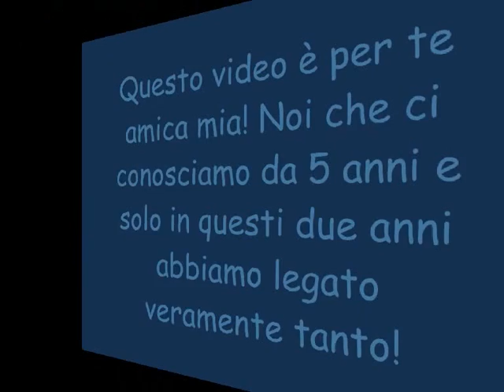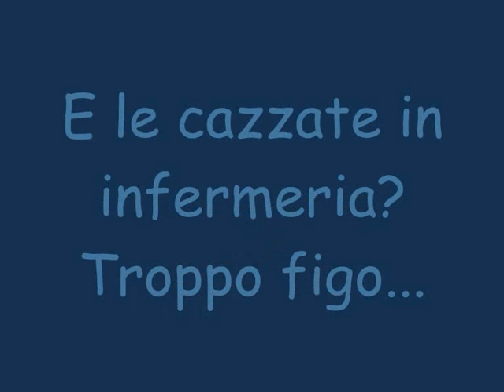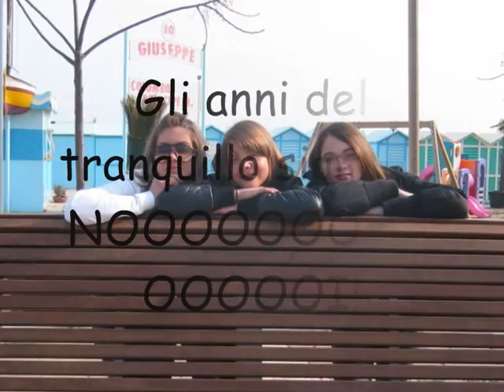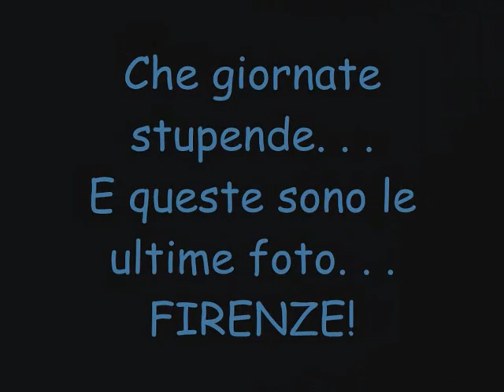Gli anni 883